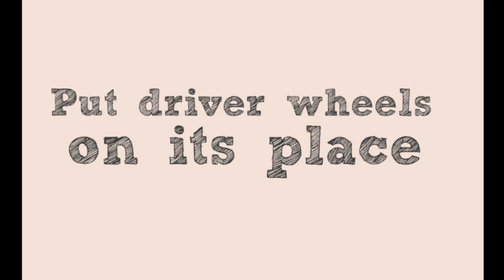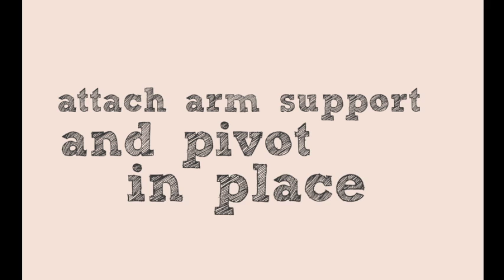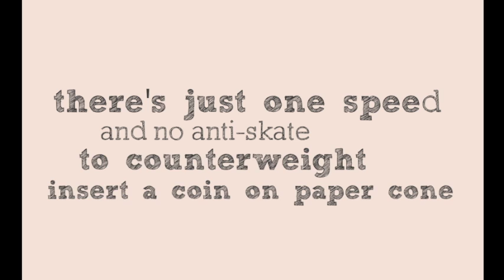D-Jay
Vinyl is back! Revive sounds from a different era with this simple record player, composed of a turntable, arm with a needle and an amplifier.